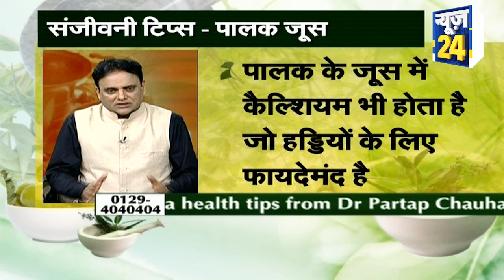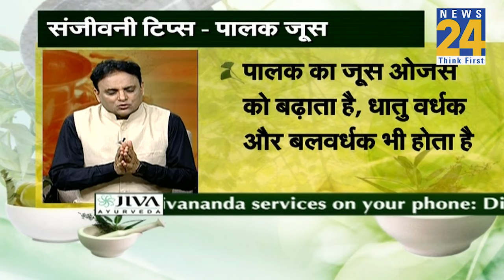Sanjeevani Tips : पालक के जूस पीने के फायदे